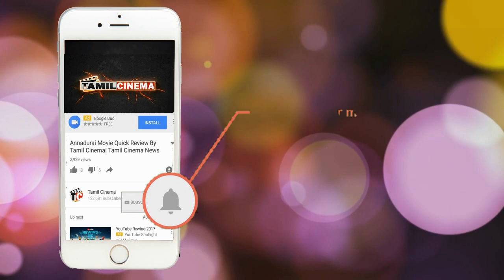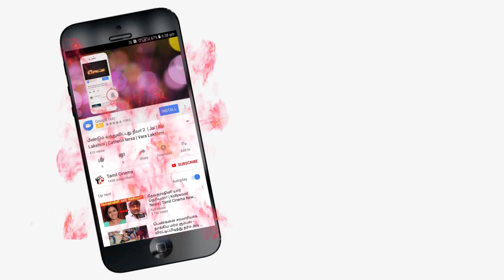நிர்மலா தேவி விவகாரத்தில் ரகசியம் லீக்ஸ் by Tamil Cinema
The alleged conversation between the student and Nirmala Devi took place between
March 2 and 16. The conversation shows the desperate attempt by the professor to
allegedly lure these students into unwanted work. While Nirmala Devi is not explicit
 about the ‘opportunity’ that she has for the students, she allegedly harasses them by
asking them to change their display pictures and even telling them to eat eggs.

Tamil Cinema
tamil cinema